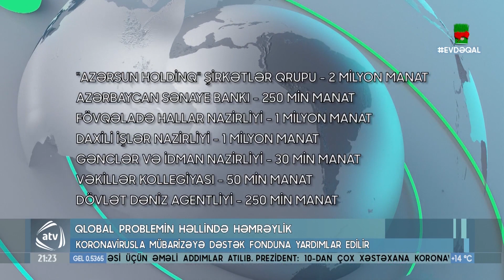Qlobal problemin həllində həmrəylik